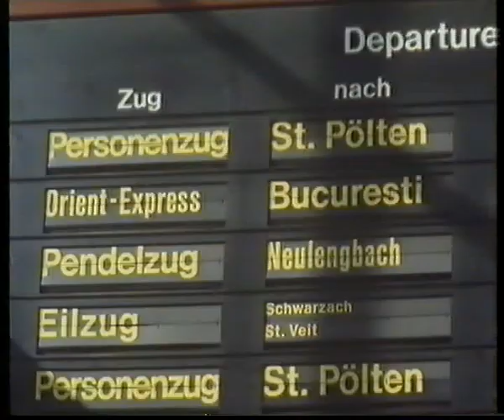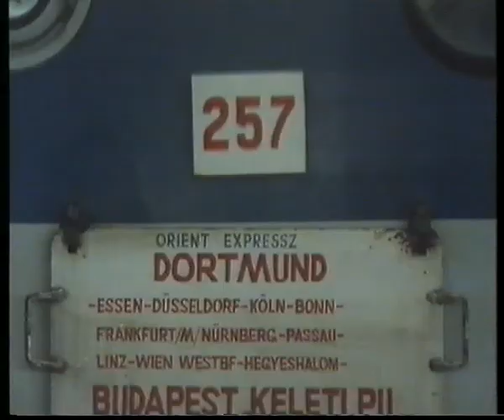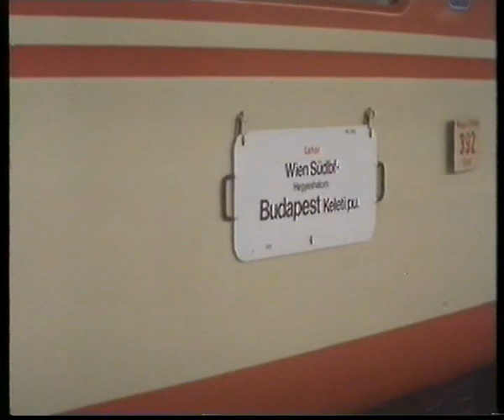BBC Great Railway Journeys of the World (1980) Europe "Changing Trains" Part 3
BBC Great Railway Journeys of the World (1980)
"Changing Trains" with Eric Robson
Series 1 Episode 7
Paris to Budapest